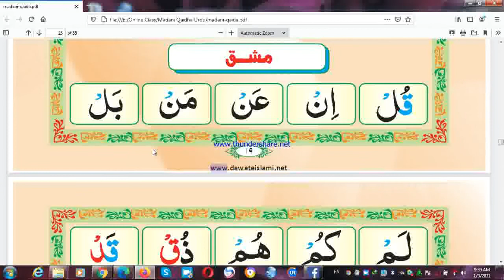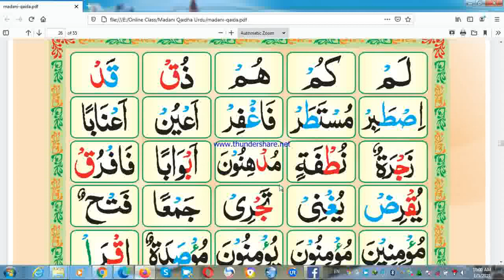MADANI QAIDHA MASHQ